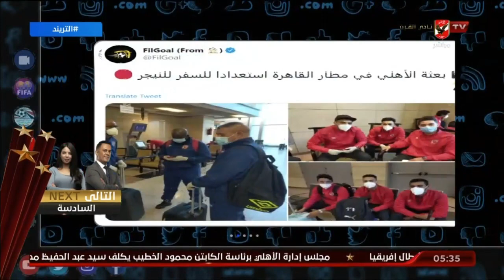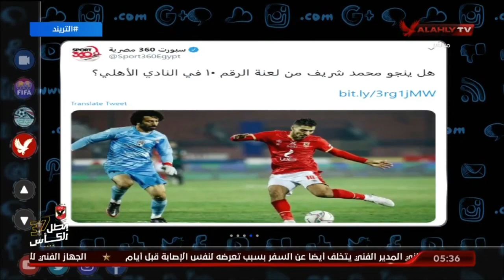تريند الأهلي .. مبدع ممتع مقنع .. محمد شريف سوبر أمام المحلة